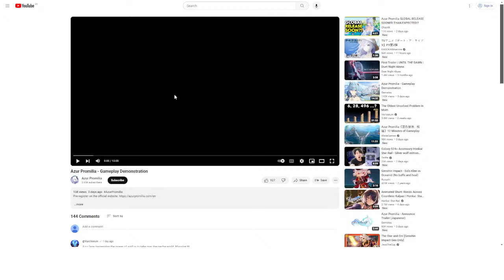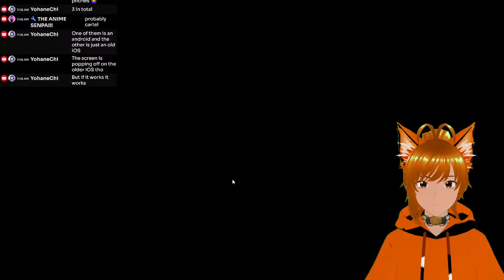🔴 Lets play some PALWORLD Babbyyyyyy! Day 101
About Palworld:
Palworld is an action-adventure, survival, and monster-taming game created and published by Japanese developer Pocket Pair. The game is set in an open world populated with animal-like creatures called "Pals", which players can battle and capture to use for base building, traversal, and combat.